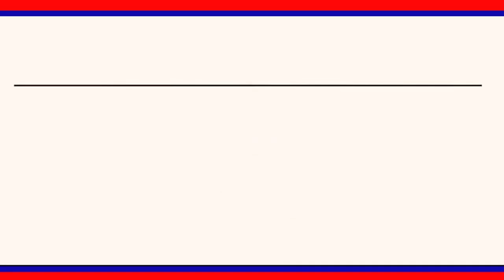పురపాలక సంఘ అధ్యక్షురాలు జిందం కళ చక్రపాణి ఆధ్వర్యంలో కళ్యాణ లక్ష్మి చెక్కుల పంపిణి|| LRT NEWS